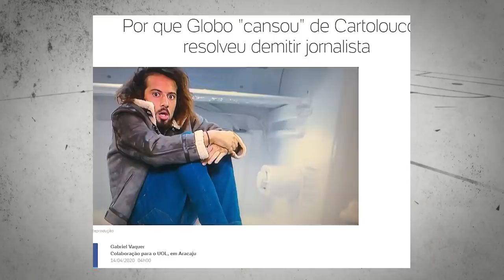CARTOLOUCO FALA SOBRE A FAZENDA, GLOBO E POLÊMICAS PARA O CRAQUE NETO | 10 A 1 #31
Fala, garotinho. Entrevistei o maluco do Cartolouco e falamos sobre as polêmicas, a participação na Fazenda, a saída da Globo e ainda teve participação especial da mamãe dele. Assiste aí, que a resenha tá show de bola!